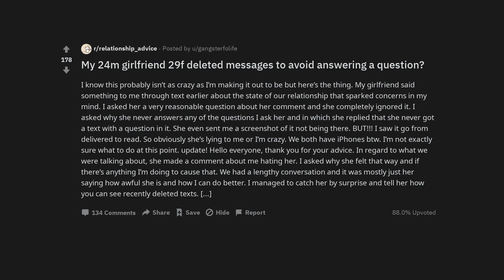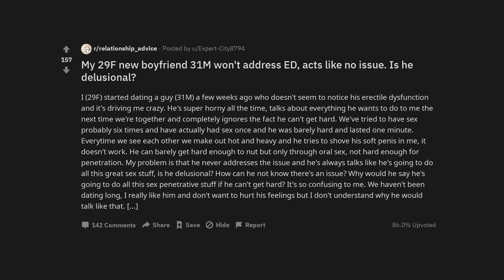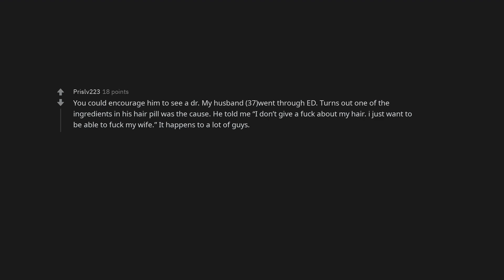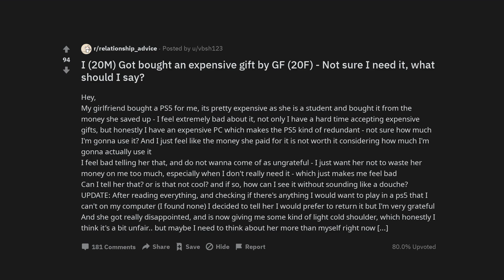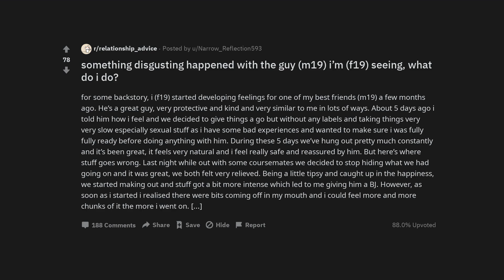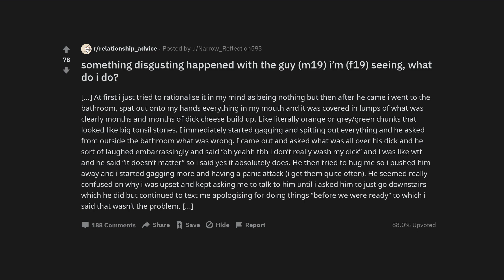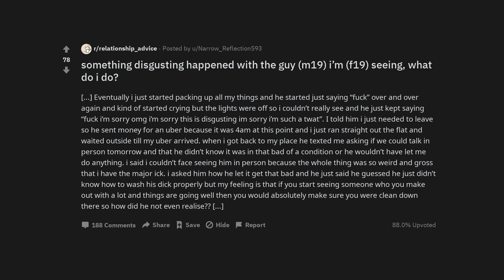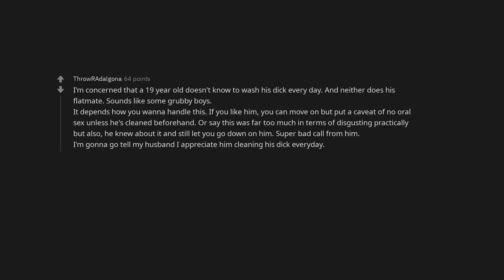My 24m girlfriend 29f deleted messages to avoid answering a question?